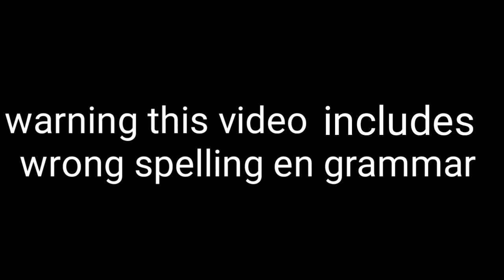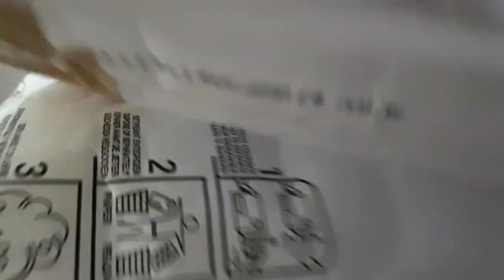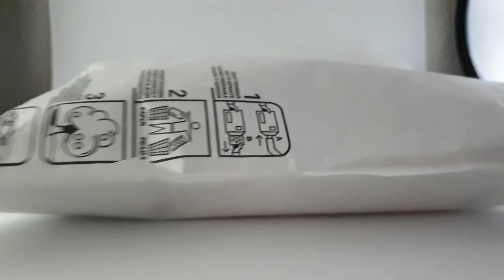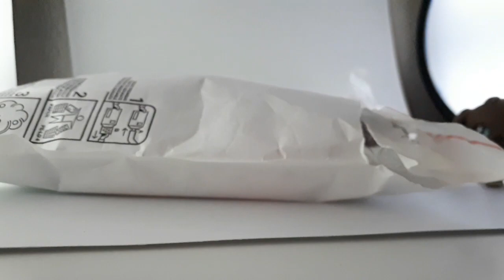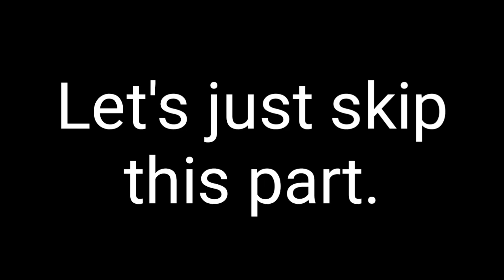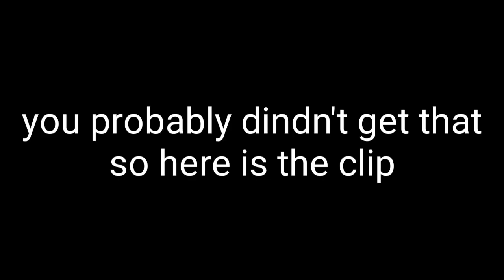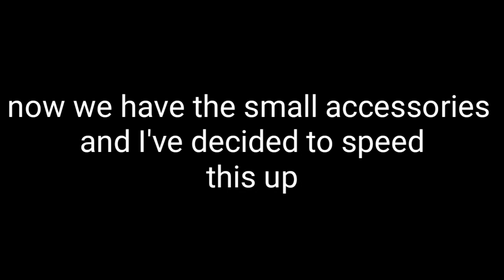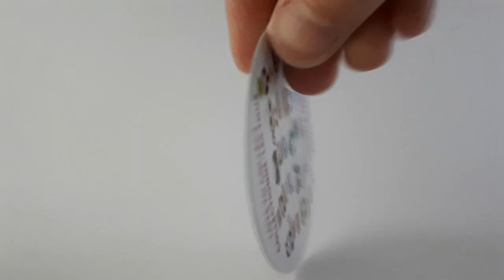lps haul 3 rares + accessories (400 sub special)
OPEN ME

I DON'T ONE ANY OF THE MUSIC I USE

others songs:

4:41 / 8:36 fancy from Iggy Azalea and Charli XCX

7:04 turn down for what from DJ Snake and Lil Jo

10:30 focus from Ariana Grande

11:18 / 12:56 intro song from Little Einstein (trap music remix)

12:21 legends never die (nightcore)

16:47 right round from Flo Rida and Ke$ha

20:02 high hopes from Panic! At The Disco

most common questions i get:

Q. Wich camera do you use?
A. I use just my phone.

Q. Wich editor do you use?
A. I use kinemaster full featured.

Q. Can i have a shoutout?
A. I don't do shoutouts sorry.

Q. Can you make me an intro?

Q. Do you want to do a face reveal?
A. No.

~lpssunshine